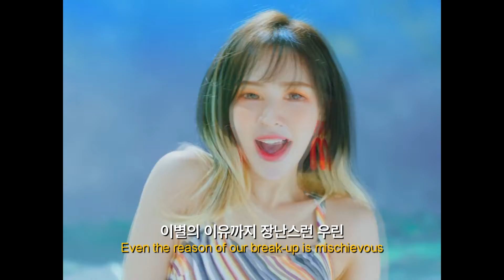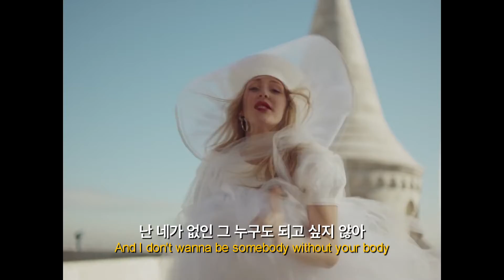내게 더 가까이 와👩‍❤️‍👩 | 엘리 굴딩 (Ellie Goulding) - 𝘾𝙡𝙤𝙨𝙚 𝙏𝙤 𝙈𝙚 (𝙍𝙚𝙙 𝙑𝙚𝙡𝙫𝙚𝙩 𝙍𝙚𝙢𝙞𝙭)🍰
음악 : Ellie Goulding - Close To Me (Red Velvet Remix)
영상 : Ellie Goulding, Diplo, Swae Lee - Close To Me (Official Video), Goodness Gracious (Official Video), On My Mind (Official Video),
 조이(JOY) - 안녕 (Hello),
 레드벨벳(Red Velvet) - 'Perfect 10' IRENE, 'Talk To Me' YERI, Power Up, Queendom, 빨간 맛 (Red Flavor), 음파음파 (Umpah Umpah)

Even though we both know we're liars and we start each other’s fires
우리가 서로 거짓말쟁이란 걸 알면서도, 우린 서로 불을 붙였지
We just know that we'll be alright
우리가 괜찮을 거란 걸 알았으니까
Even though we're kicked out the party ’cause we both hate everybody
우리 둘 다 모두를 싫어해서 파티에서 쫓겨났지만
We're the ones they wanna be like
우린 모두의 우상이었지

So don't let me down
그러니 날 실망시키지 마
Keep me in trouble
날 계속 성가시게 해줘
Born to be wild
날 때부터 야성적인
Out in the jungle
마치 정글에서 나온 거처럼

And I don't wanna be somebody without your body
난 네가 없인 그 누구도 되고 싶지 않아
Close to me
내게 가까이 와
And if it wasn't you, I wouldn't want anybody
그리고 네가 아니면, 그 누구도 바라지 않아
내게 가까이 와
'Cause I'm an animal, animal-al
나는 야수 같으니까
Like animal, like you
너처럼 야수 같으니까
Close to me
내게 가까이 와

[Verse 2: Seulgi, Wendy]
난 널 원해
따분한 위선뿐인
재미없는 이 세상이
네가 없인 답답해
넌 날 원해
이별의 이유까지
장난스런 우린
나 아니면 이해 못 해

[Pre-Chorus: Yeri, Irene]
자 들여다 봐 니 안의 나를
가까이 와 우린 늘 같아

[Chorus: Red Velvet, Seulgi]
이 맘을 넘어 더 가까이 (yeah)
닿을 때까지 가까이
늘 엇갈리듯 서롤 향한 (서롤 향한 우리)
우리 둘 사이 가까이
이젠 너 아니면 아니면 (ooh 아니면)
Oh 나 아니면 안 돼
이 맘을 넘어 더 가까이

[Post-Chorus: Seulgi]
가까이
가까이
Yeah

[Bridge: Joy, Wendy]
잘 들여다 봐 네 안의 나를

And I don’t wanna be somebody without your body (Yeah)
Close to me
내게 가까이 와
내게 가까이 와
Because I'm an animal, animal-al
Close to me
내게 가까이 와

[Outro: Ellie Goulding]
Close to me
내게 가까이 와
Close to me
내게 가까이 와